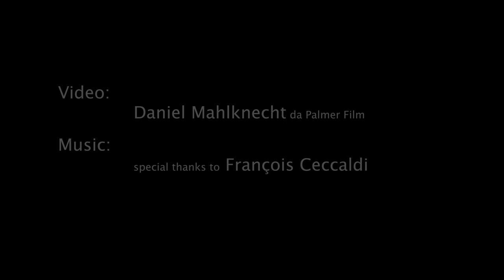Tanz Bozen - Bolzano Danza: BEST OF 2019 - long